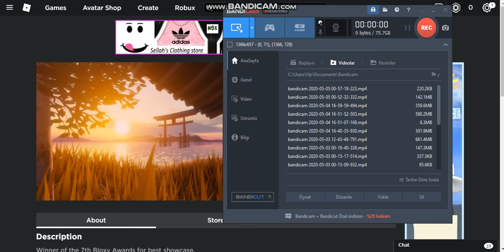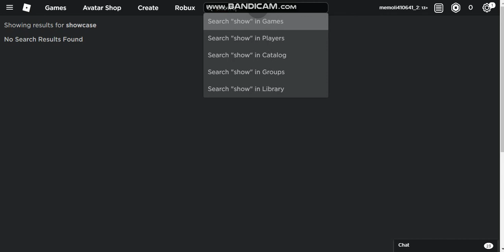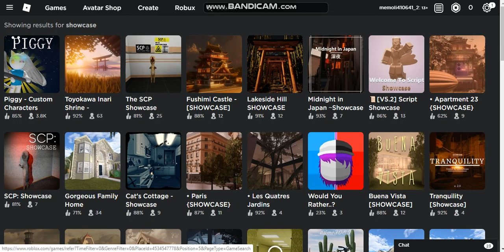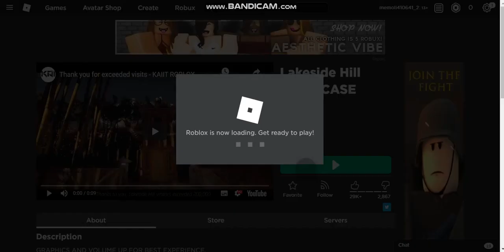roblox ta en iyi grafikli 5 oyun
oyunların link i arkadaşlar bu linklere tıklayın ve en iyi grafikli oyunları oynayın :)